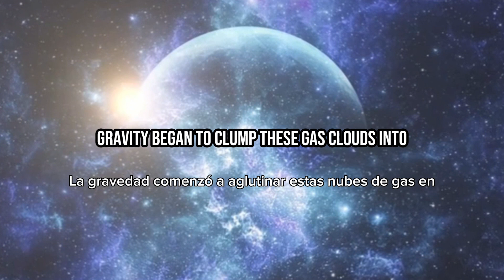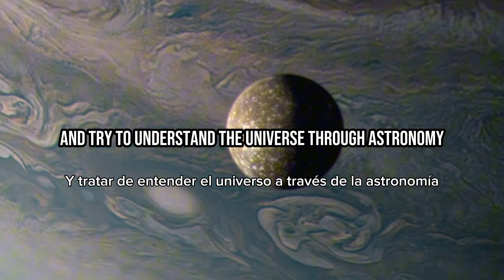¡Explora el fascinante relato del universo en inglés con nosotros! 🌌✨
¡Aprende mientras te sumerges en el cosmos y descubre nuevos horizontes lingüísticos! 🚀📚